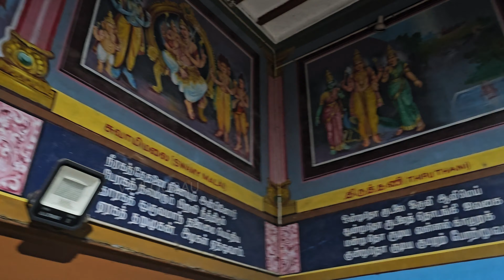சுவாமிமலை சுவாமிநாதசுவாமி திருக்கோயில் (Swamimalai Swaminathaswamy Temple)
சுவாமிமலை சுவாமிநாதசுவாமி திருக்கோயில் (Swamimalai Swaminathaswamy Temple) முருகனின் ஆறுபடை வீடுகளில், நான்காம் படை வீடாகத் திகழ்கின்றது. இது தமிழ்நாடு மாநிலத்தில், தஞ்சாவூர் மாவட்டம், கும்பகோணத்திற்கு வடகிழக்கில் 6 கி.மீ தொலைவில் காவேரி ஆற்றின் கரையில் அமைந்துள்ளது. இக்கோயிலில் மீனாட்சி சுந்தரேசுவரர் எழுந்தருளியுள்ளதால் சுந்தரேசுவரசுவாமி கோயில் என்றும் இக்கோயிலை அழைப்பர்.

எனது வீடியோக்களை விளம்பரப்படுத்த கீழே குறிப்பிடப்பட்டுள்ள சேனலைப் பயன்படுத்துகிறேன். கீழே பட்டியலிடப்பட்டுள்ள சேனல்களால் ஏற்படும் சிரமத்திற்கு மன்னிக்கவும்.
I'm utilizing the channel mentioned below to promote my videos. I kindly request your support in growing my audience and increasing the number of subscribers. Apologies for any inconvenience caused by the channels listed below.